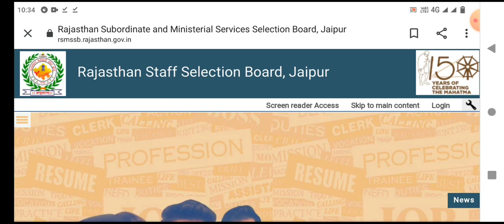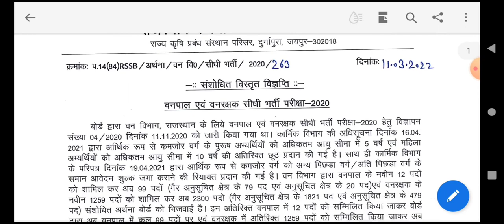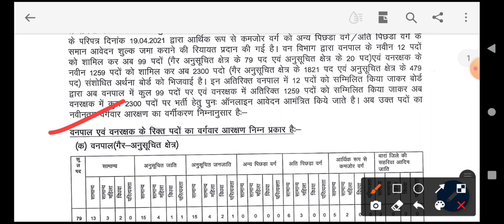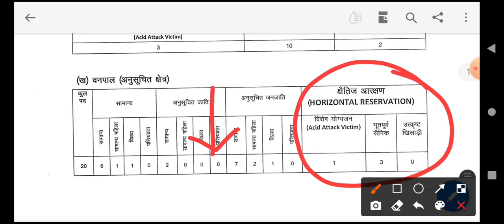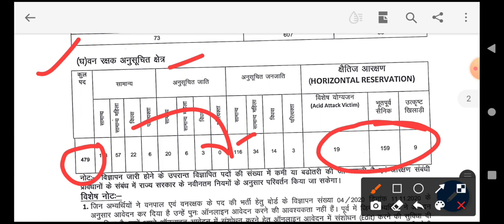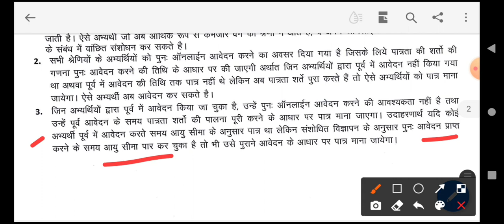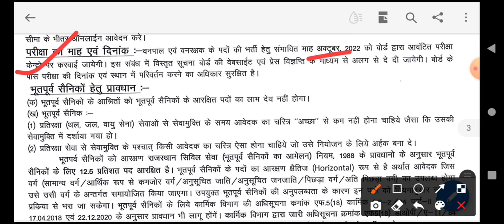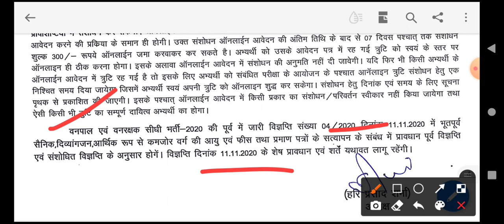वनपाल और वन रक्षक भर्ती 2022 ll RSMSSB Forester & Forest Guard 2022 ll revised vacancy of 2020...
In this video we shall discuss about the recruitment of RSMSSB Forester & Forest Guard 2022.
# Post name : Forester and Forest Guard

# Apply Online : Available On 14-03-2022

# RSMSSB Livestock recruitment 2022

# BPSC Planning supervisor recruitment 2022